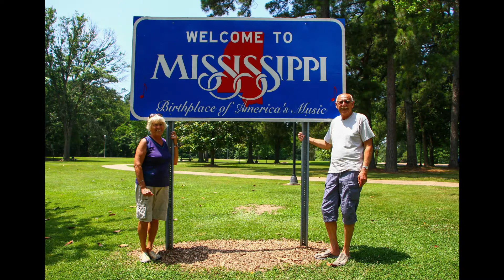Damir's Birthday 1920 x 1080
Damirs Reisen in die USA zu seinem 78. Geburtstag